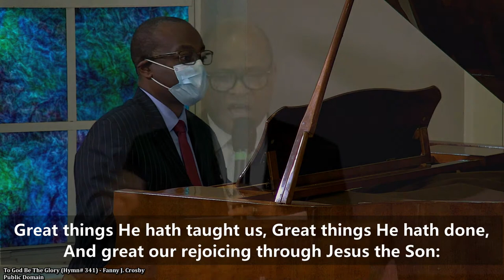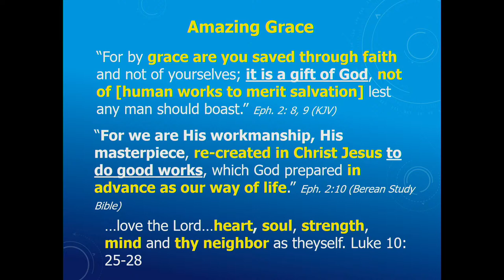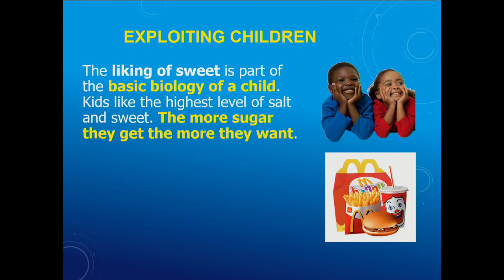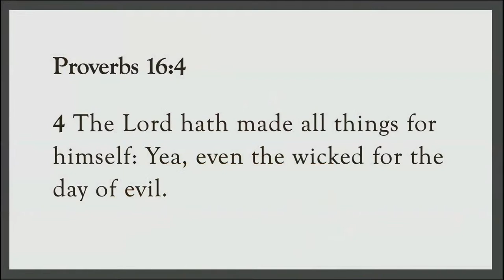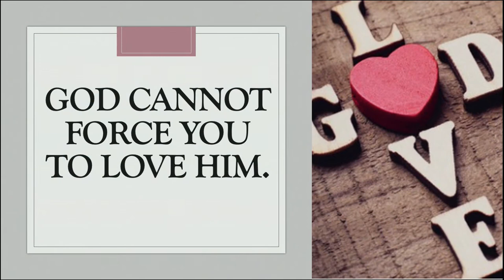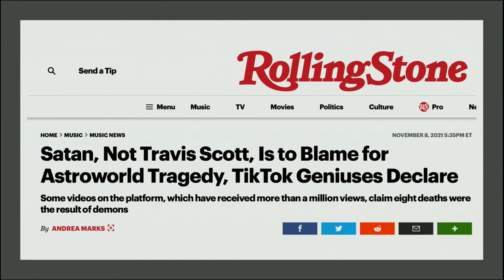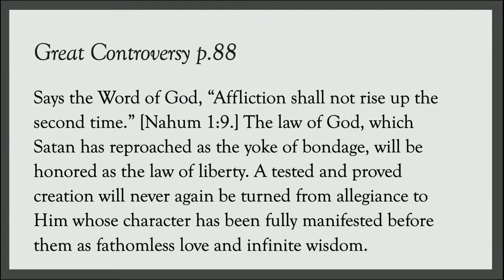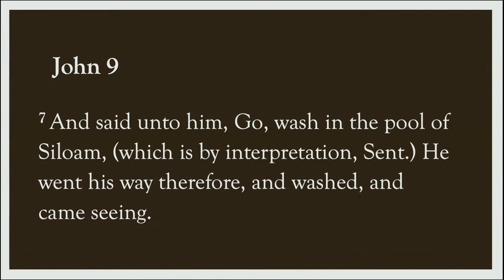Victory Series | Dr. Eric Walsh | "If God, Why Evil?"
May 14, 2022 Evening Service
Speaker: Dr. Eric Walsh